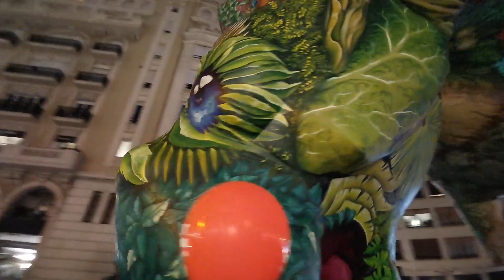𝗖𝗮𝗯𝗮𝗹𝗴𝗮𝘁𝗮 𝗱𝗲 𝗥𝗲𝘆𝗲𝘀 à Valencia (2023)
🌠 Soirée magique! C'était notre première 𝗖𝗮𝗯𝗮𝗹𝗴𝗮𝘁𝗮 𝗱𝗲 𝗥𝗲𝘆𝗲𝘀 à Valencia. Une fête davantage célébrée que Noël en Espagne, des dizaines de milliers de personnes qui célèbrent dans les rues, jeunes et moins jeunes. Voici des images de du défilé des Rois Mages et autres personnages. 🍭 À noter que des bonbons sont lancés aux spectateurs sur le parcours comme le veut la tradition. C'était superbe. Allez Melchior, Gaspard et Balthazar, en avant la musique.
(🎥 Extrait 14-25 sec. Levante UD)